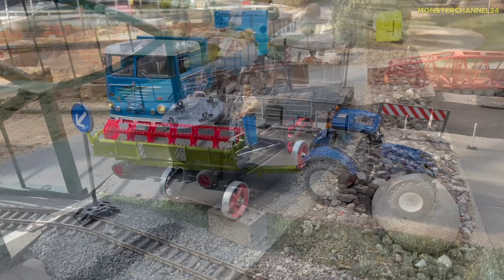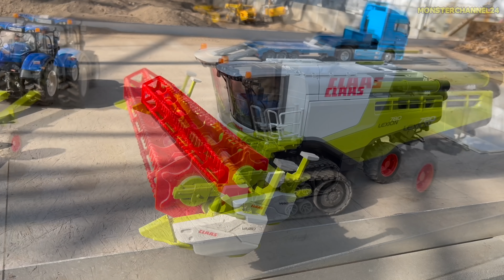MEGA RC Claas Lexion Combine Harvester, RC Tractors, RC Trucks, vintage road repair!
Incredible hand made and modified RC Trucks, Tractors, Claas Lexion Combine Harvester and vintage road construction.
Gefilmt im RC-Glashaus in Quickborn bei Hamburg am 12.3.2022.
Viel Spaß! Enjoy watching!